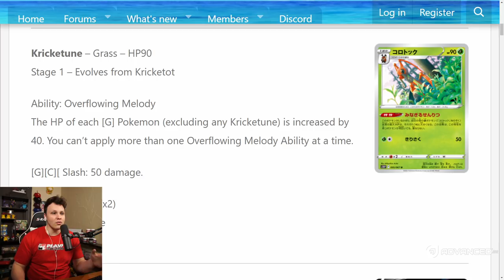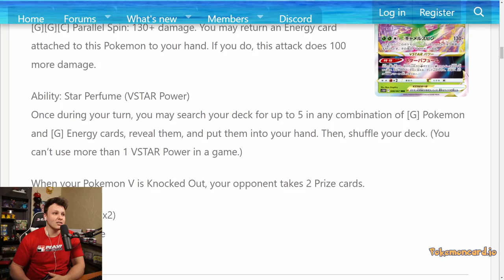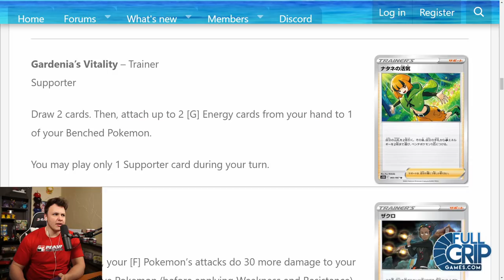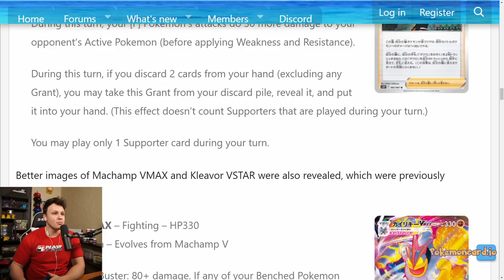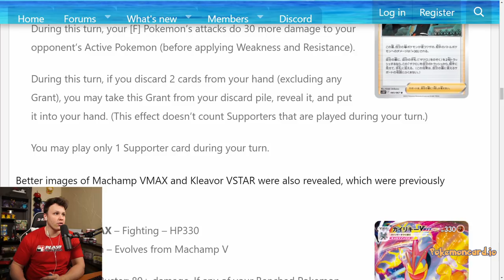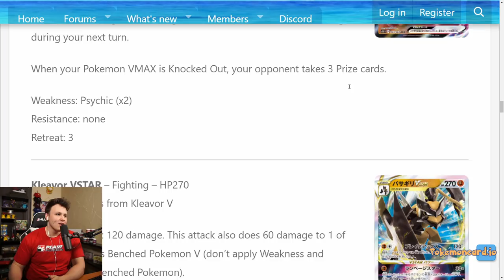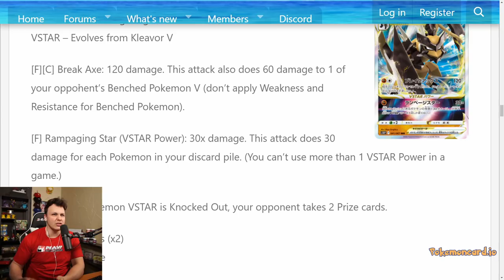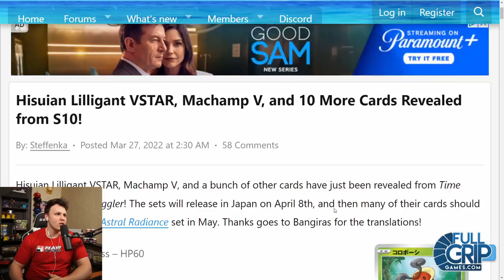Grass Type is about to be so Powerful!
Taking a look at some of the new leaked cards from Japan that might make Grass Deck Insanely Powerful!

Face Cam
Overhead Cam
Audio Interface
Stream Deck